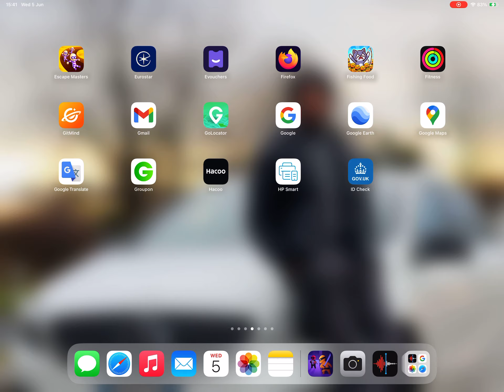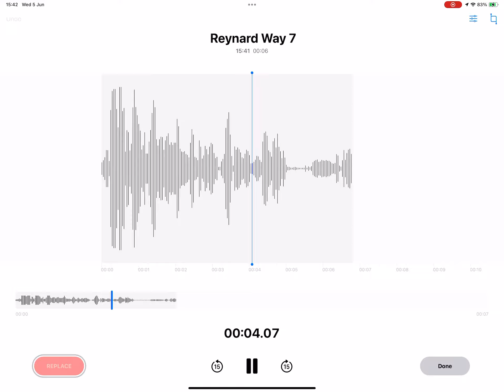Please like and sub